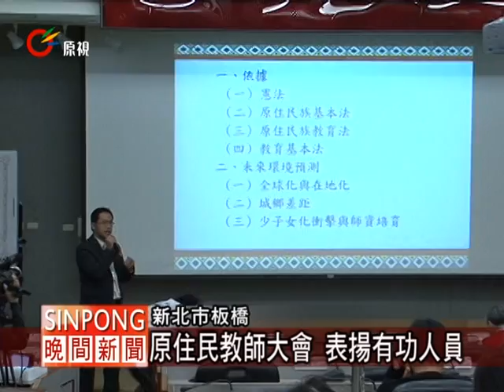新北市原民教師大會 表揚13教師